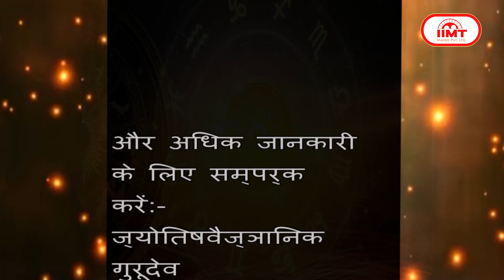आज का राशिफल @ TODAY'S HOROSCOPE || 21 JUNE 2023 rashifal